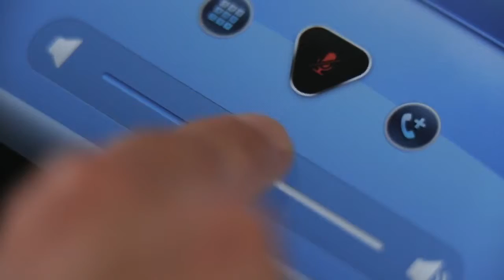Sight and Sound: RealPresence Mobile v2 0 with SmartPairing™ breakthrough innovations for your iPad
Check out the new release of Polycom RealPresence Mobile! Extend our legendary video collaboration technology beyond the office and conference room to even more of your favorite tablet and smartphones. New, innovative SmartPairing™ allows the iPad user to control the room system from the comfort of their chair. Users can dial the call directly from the corporate directory, recent calls or contact lists. Once the call is established users can mute, change volume, send DTMF and end the call. The new use interface give the end user the highest-quality experience.